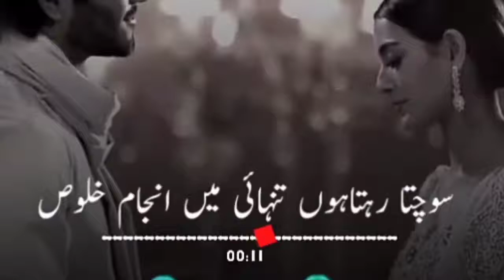Heart touching poetry | sad status